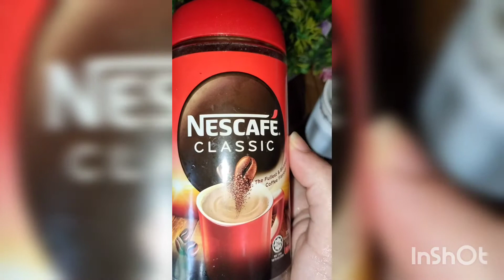Cold cofee recipe.how to make cold cofee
how to make cold cofee
summer special drink
creamy cofee
ingredients.
cofee 1tbs
sugar 2 TBS
hot water 2 TBS
milk 1 cup
ice cubes
method
take 1 bowl add cofee, sugar warm water beat it well until it's makes soft peaks add ice cubes n chilled milk enjoy